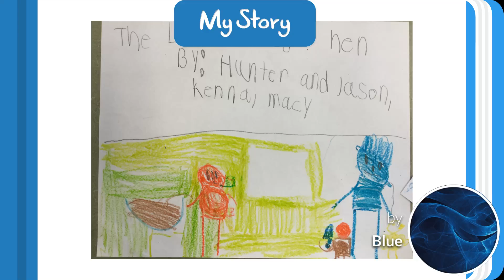The Little Red Hen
By Blue